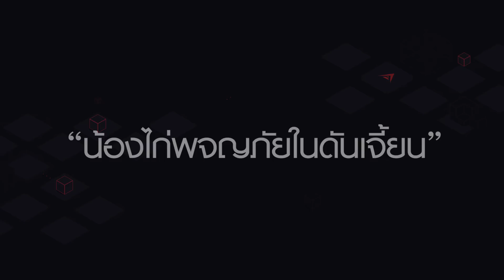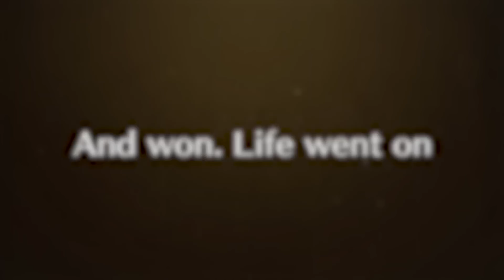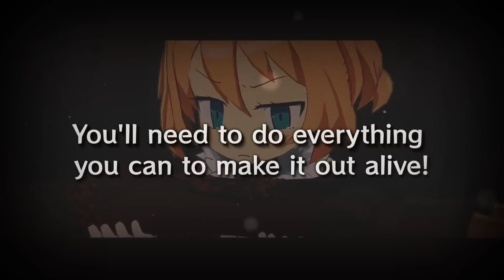9 เกม NintendoSwitch น่าเล่นประจำเดือนพฤษภาคม 2023 - Vodunpack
ขอบคุณทุกคนที่รับชมนะคร๊าบ
หาก ชอบก็ กด super thank เพื่อเป็นกำลังใจ
จะได้ไม่พลาดชมคลิปถัดๆไปครับ

▼สั่งจอง เกมต่างๆที่มีในคลิปนี้ได้ที่ลิงค์นี้เลยนะค้าบ